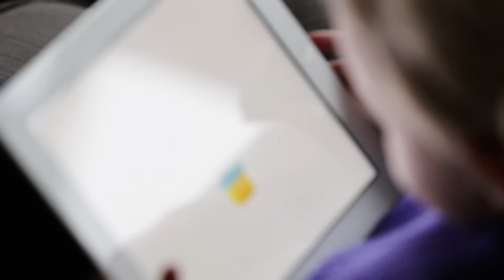A DAY IN OUR LIFE || Balancing work and family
Today, we're excited to share Lucy's new favorite game, Play ​-​ Doh TOUCH, which helps keep her entertained while we get things done!

I love it because it allows her to express her creativity. The characters in the game are the funky creatures she makes out of Play-Doh. It seriously makes me laugh so hard! If you're on the hunt for an awesome Christmas present to give, then runnnnnn!